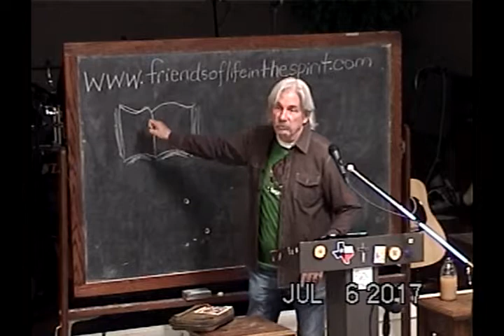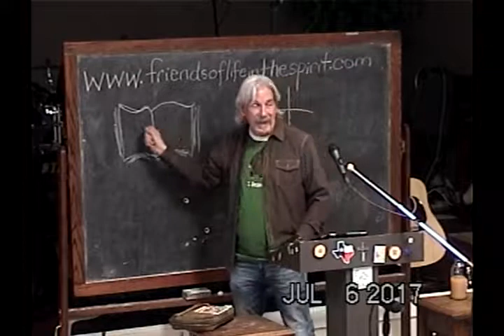Knowing Him Past The Scriptures Part 1